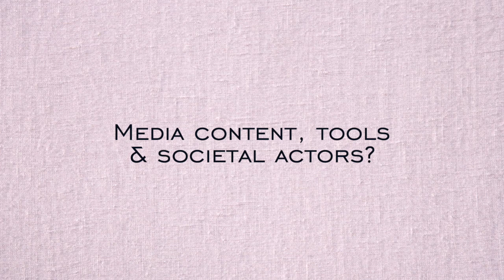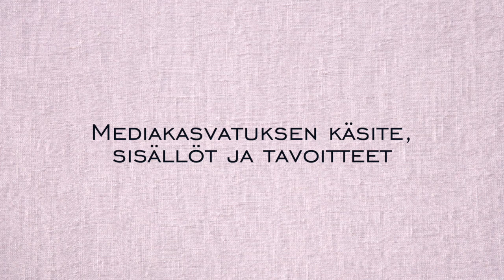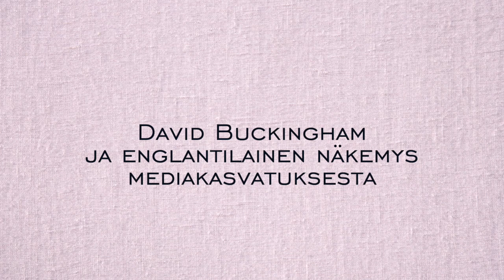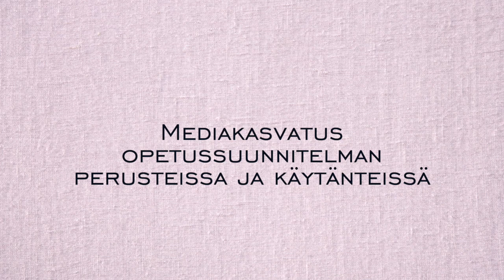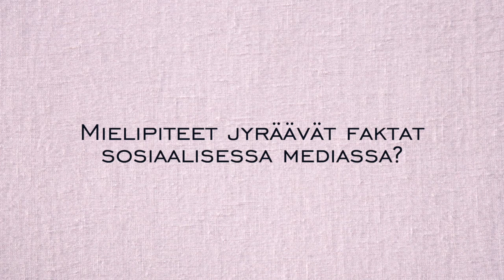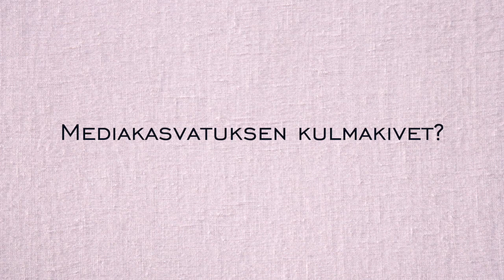Mediakasvatuksen jäljillä -podcast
Kasvatustieteen tohtori Olli Vesterinen ja video-ohjaaja Kusti Manninen keskustelevat mediakasvatuksesta ja siihen liittyvistä mahdollisuuksista ja haasteista.

Mediakasvatus on kasvatus- ja viestintätieteen monitieteinen tutkimus- ja opetusala, jossa opitaan havaitsemaan ja tarkastelemaan median vaikutuksia ja merkityksiä. Mediakasvatuksen tavoitteena on kehittää oppilaan medialukutaitoa. Mediakasvatukseen kuuluvat esimerkiksi tiedonhaun ja -hallinnan, mediakriittisyyden, itse tekemisen ja mediatuottamisen sekä mediavälineiden käytön opettaminen. Mediakasvatuksen tutkimus on monitieteistä ja sitä tehdään kasvatus- ja mediatieteiden ohella myös esimerkiksi sosiologiassa, psykologiassa, kirjallisuustieteessä ja kauppatieteissä.

Lähteet:
Kupiainen, R., Sintonen, S. & Suoranta, J. (2007). Suomalaisen mediakasvatuksen vuosikymmenet. Haettu 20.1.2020 osoitteesta

Kynäslahti, H., Kupiainen, R., & Lehtonen, M. (Eds.) (2007). Näkökulmia mediakasvatukseen. (Mediakasvatusseuran julkaisuja; No. 1/2007). Helsinki: Mediakasvatusseura. Haettu 3.1.2020 osoitteesta

Opetushallitus (2014). Perusopetuksen opetussuunnitelman perusteet 2014, Hel- sinki: Opetushallitus. Haettu 8.1.2020 osoitteesta

Vesterinen, O. (2011). Media Education in the Finnish School System: A Conceptual Analysis of the Subject Didactic Dimension of Media Education. Helsinki: Helsingin yliopisto, opettajankoulutuslaitos. Haettu 8.1.2020 osoitteesta

Vesterinen, O., Kynäslahti, H., Mylläri, J., Sintonen, S., & Vahtivuori, S. (2015). Mediatuottaminen osallisuuden ajan mediakasvatuksessa. Media & viestintä : kulttuurin ja yhteiskunnan tutkimuksen lehti, 38(2), 144-156. Haettu 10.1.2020 osoitteesta

Wineburg, S., McGrew, S., Breakstone, J. && Ortega, T. (2016). Evaluating Information: The Cornerstone of Civic Online Reasoning. Stanford Digital Repository. Haettu 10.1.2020 osoitteesta